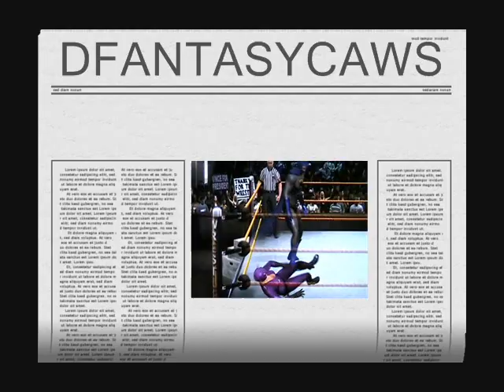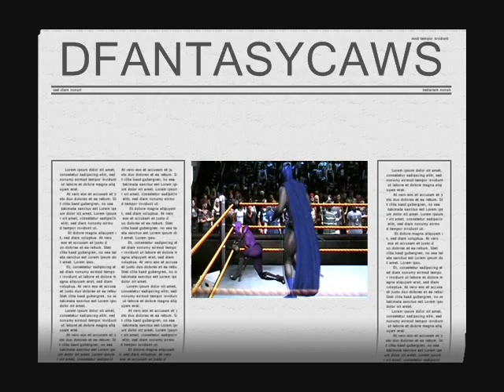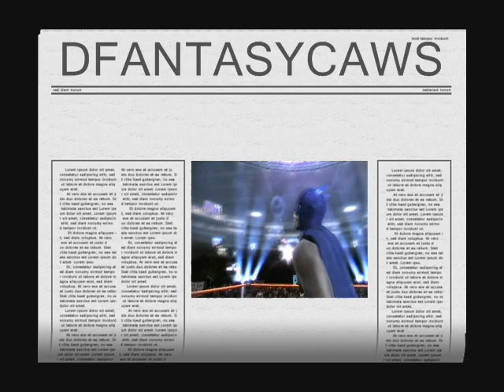Batman vs Catwoman